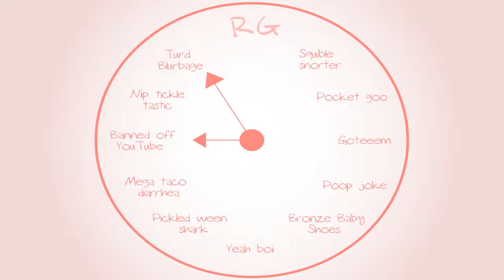Banjo-Tooie: Merry Easter Channukah - Part 47 - Royal Goobs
And a happy Birthmas!